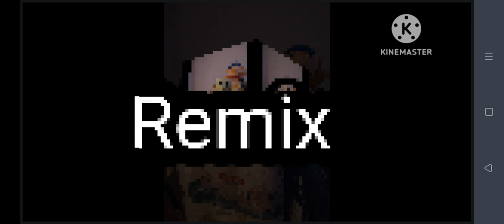Remix MP3 video